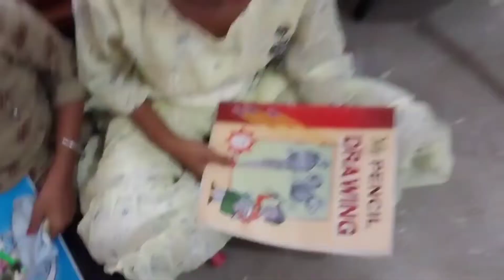Mahanavami ki shubhkamnaen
MHA ramnavami ke shubhkamnaen
Ram Navami Wishes in Hindi
नवमी की हार्दिक शुभकामनाएं
Ram Navami Ki Shubhkamnaye in San
skrit
रामनवमी की हार्दिक शुभकामनाएं इमेज
राम नवमी स्टेटस
राम नवमी स्टेटस
राम नवमी स्टेटस
रामनवमी की हार्दिक शुभकामनाएं इमेज डाउनलोड
महानवमी की हार्दिक शुभकामनाएं 2022
Why Sambhavna Seth is famous?

Sambhavna seth instagram

Who is Sambhavna Seth husband?